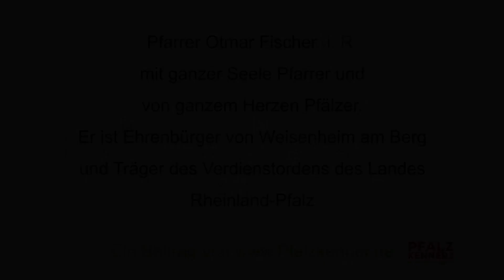In der Pfalz geht der Pfarrer mit der Pfeife in die Kirche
Hier in Weisenheim am Berg wird die Dichtung des Liedes von Kurt Dehn warhaftig...